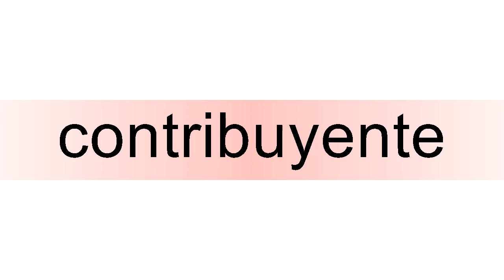How to pronounce contribuyente